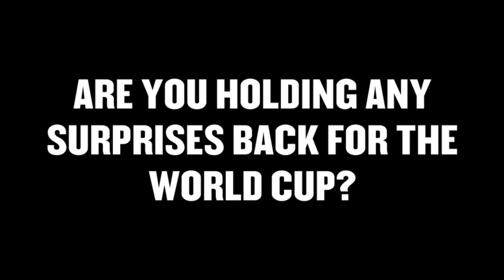Mike Hesson on the 2014-15 season part one.